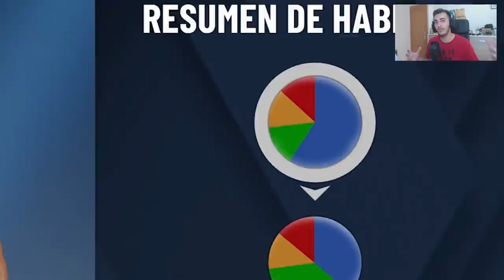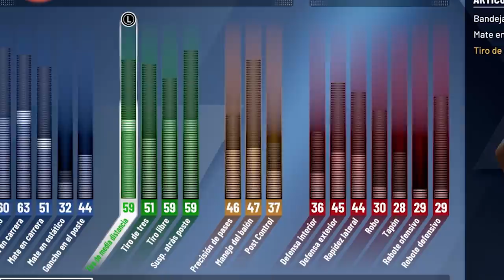ASÍ ES NBA 2K20! CÓMO CREAR EL MEJOR JUGADOR PARA NBA 2K20!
► Con qué grabo: e.lga.to/sergiiram